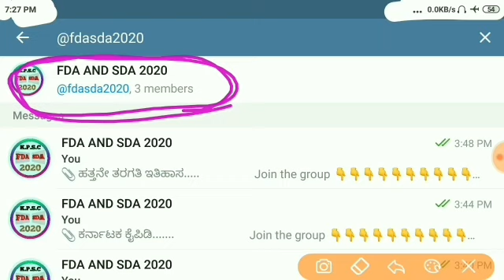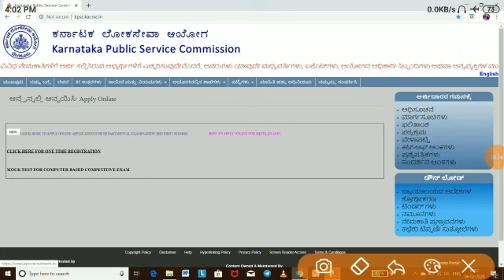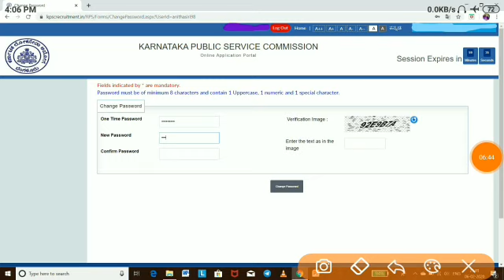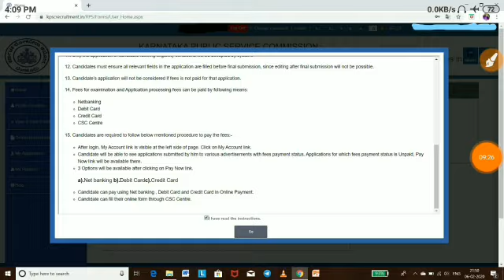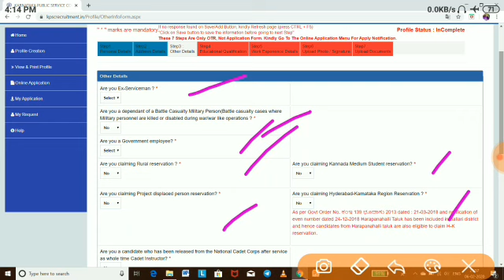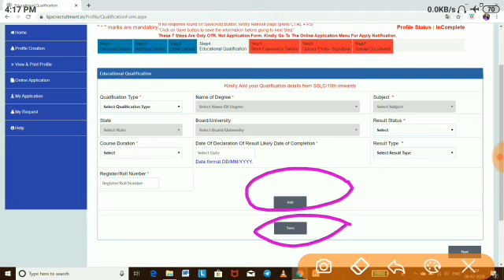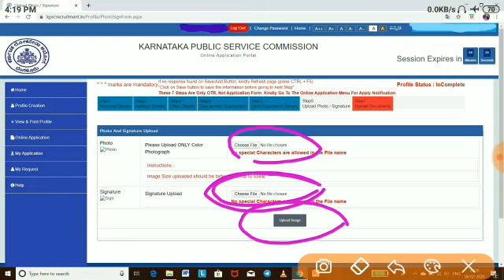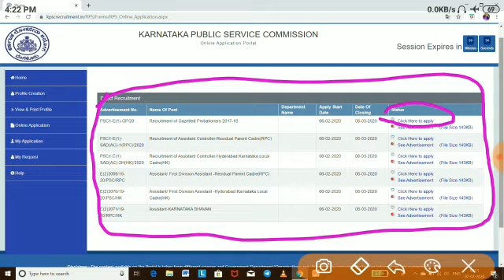FDA 2020 HOW TO APPLY| ಎಫ್.ಡಿ.ಎ 2020 ಅರ್ಜಿ ಹಾಕುವುದು ಹೇಗೆ|ANIL KNOWN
ಎಫ್.ಡಿ.ಎ ಪರೀಕ್ಷೆಗೆ ಬೇಕಾದ ಪೂರಕ ಮಾಹಿತಿಗಾಗಿ ನನ್ನ telegram groupಗೆ join ಆಗಿ.

Telegram application nalli @fdasda2020 ಎಂದು search ಮಾಡಿದರೆ ನಿಮಗೆ ಈ ಗ್ರೂಪ್ ಸಿಗುತ್ತದೆ.